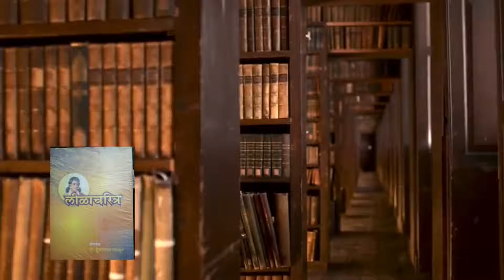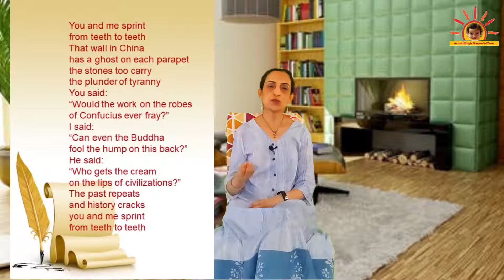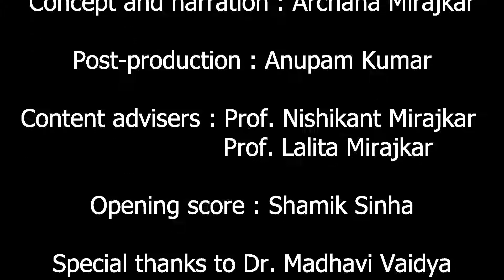Granthyatra Episode 36 - Mridgandh (English) Vinda Karandikar poetry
Vinda Karandikar wrote a robust poetry that rippled with its inherent raw energy. His poetry awakens the realization about the surrounding reality through its occasionally sarcastic and at times revolutionary style, it artistically depicts the scorching experience in the surrounding social life, portrays the experience of sensual love and searches for the meaning of life through a new kind of imagery. Let us watch this video to understand more about the poetry of this Jnanpith Award winner. Let's hear from Dr. Madhavi Vaidya about the characteristics of this poetry.